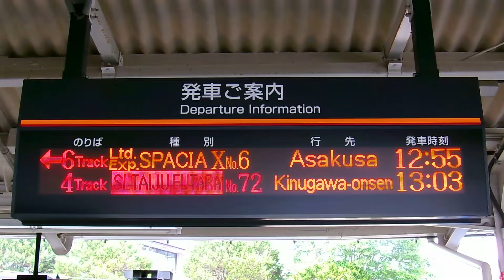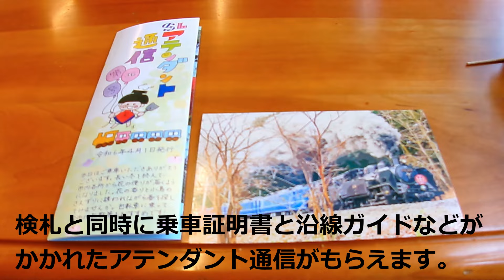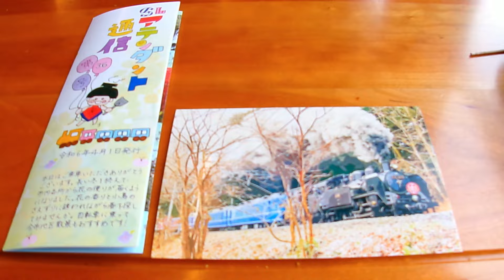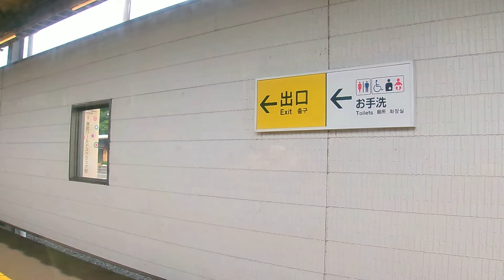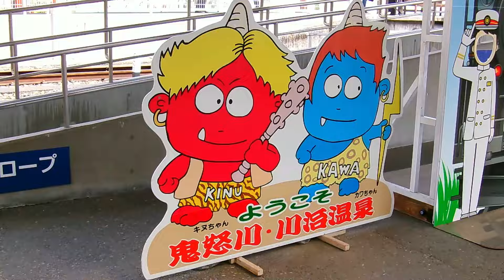SL大樹ふたらの旅【東武日光～鬼怒川温泉】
東武鉄道のSL大樹は、下今市～鬼怒川温泉を中心に運転していますが、平日を中心にSLふたらとして東武日光まで顔を出し、
下今市→東武日光
東武日光→下今市→鬼怒川温泉
鬼怒川温泉→下今市
の運用があります。

この動画では、東武日光から鬼怒川温泉のSL大樹ふたら72号に乗った様子を公開します。
東武日光には転車台がないため、東武日光→下今市はDE10ディーゼル機関車が牽引します。

音源：音街ウナ